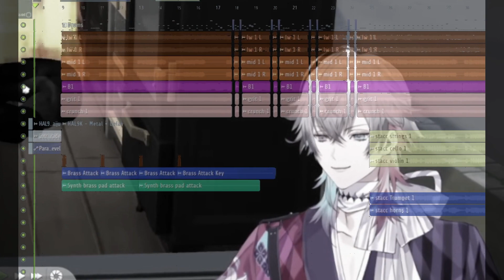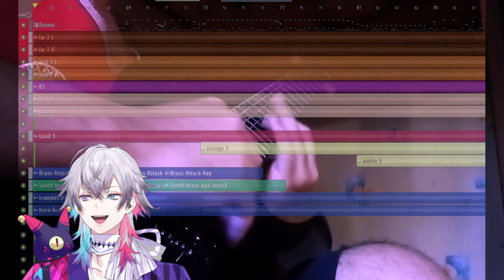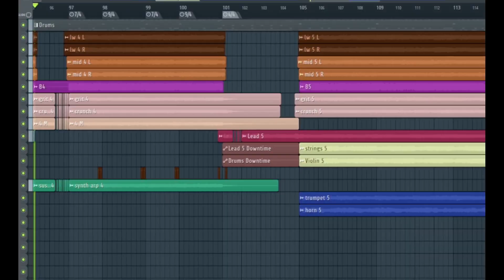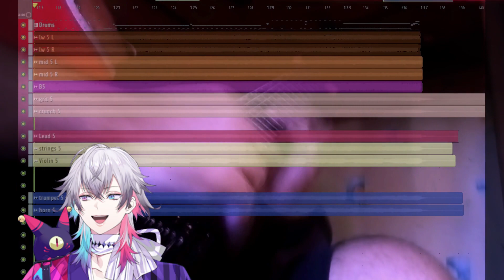Gavis Bettel Epic Metal Theme - Not The Jester Anymore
Another entry on the Tempus Vanguard musical collection. A more angry and in your face style of sound this time, very different from the last one.

This man is just too damn good, the minute I saw his debut I knew he is one of the greatest entertainers in hololive for me.
Do check him out: @GavisBettel

Composing/Arrangement/Instrumental/Mixing/Mastering: all me!

00:00 The end of the joke
00:12 Let's welcome chaos
01:03 He has beef with you
01:28 The entire circus
02:20 Phantom's Breakdown
02:46 The Greatest Showman

Vita Malagasy